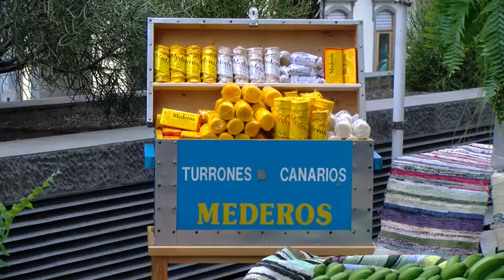El Cabildo presenta la ofrenda que realizará a la Virgen del Pino